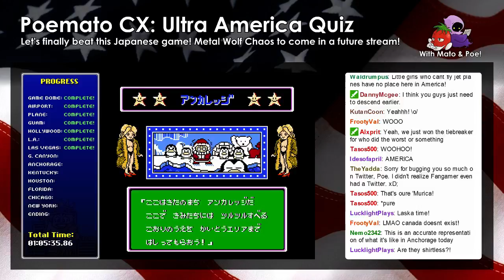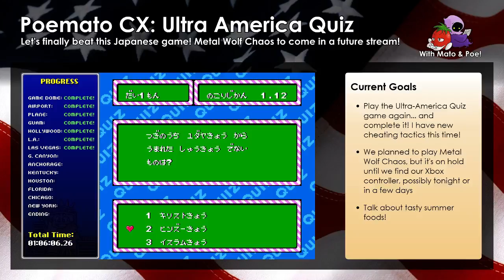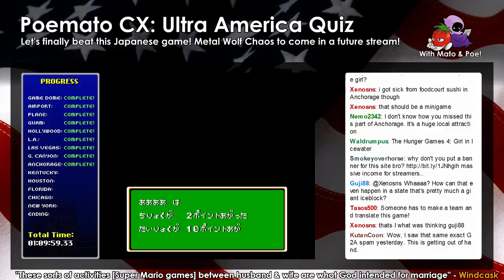Trans-America Ultra Quiz #6: Anchorage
（アメリカ横断ウルトラクイズ　ファミコン版）
I'm amazed at the fashion trends in Alaska! Too bad the place is filled with slippery ice, though.